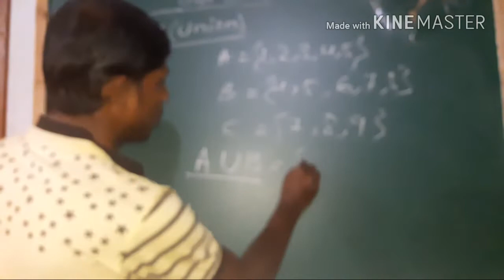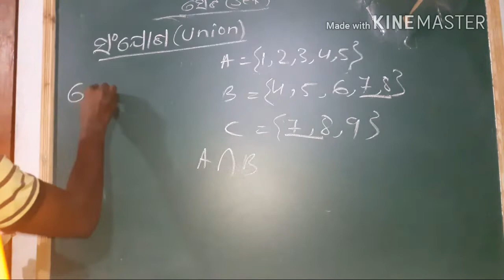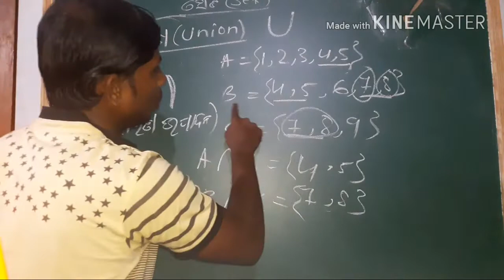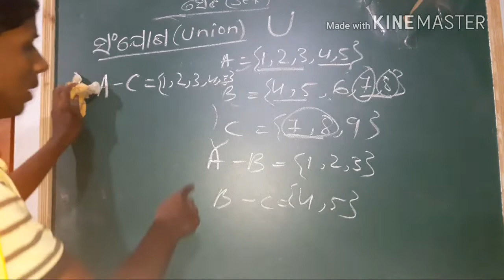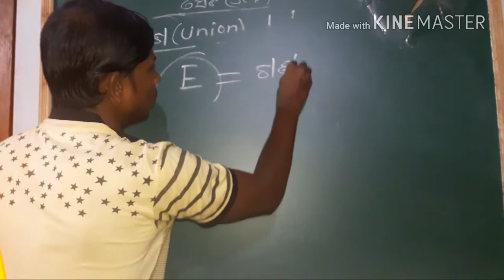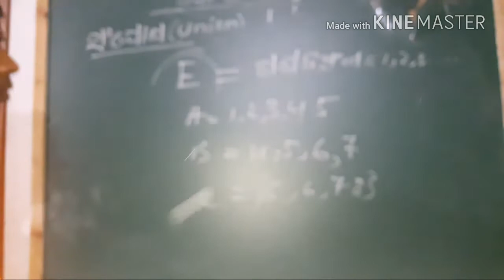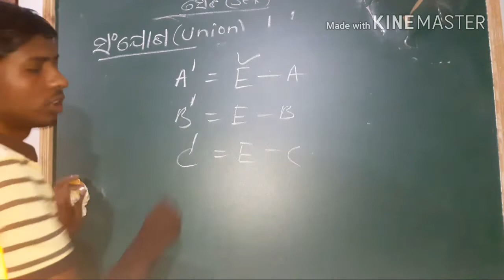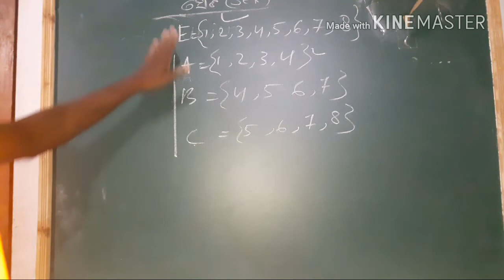Odia,set theory,ସେଟ ଥିଓରି,union,intersection of set,class 9th,class 10th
ସେଟ ଥିଓରି,set theory,union ,intersection of set for class 9th,10th